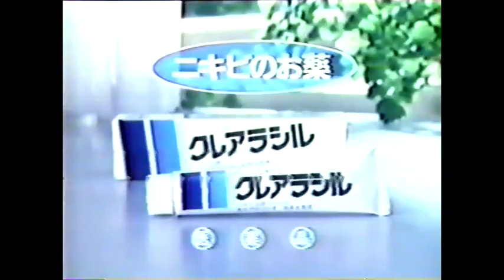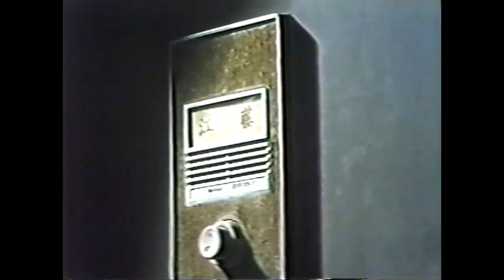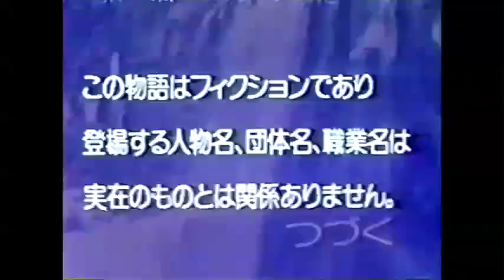太陽の犬 Sun Dog 1998 Ep 6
From a collection of VHS found at the Goodwill in Hudson NH.

This woman lived in Okinawa prior to coming to Japan, and she was taping television onto VHS well into 2012.